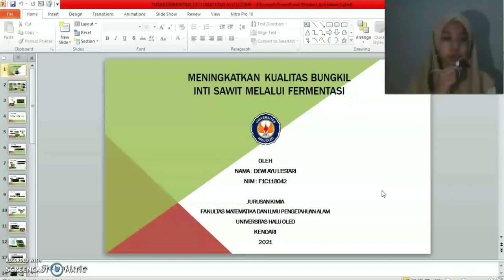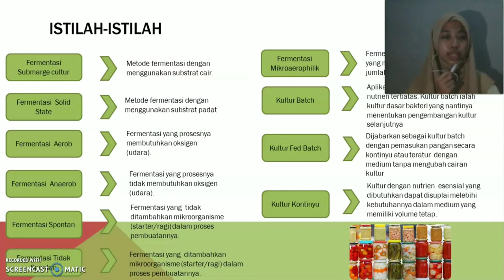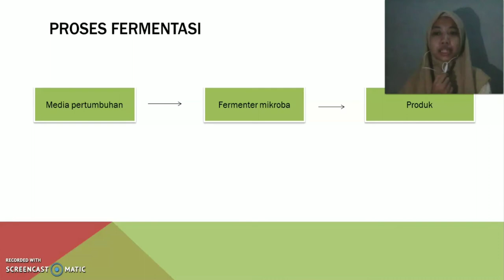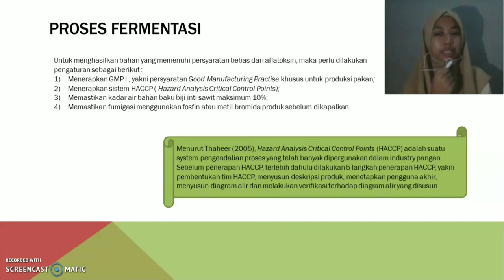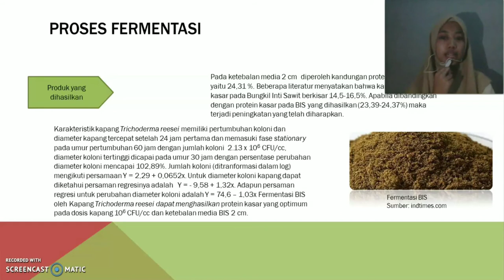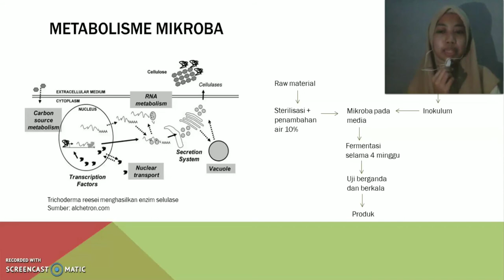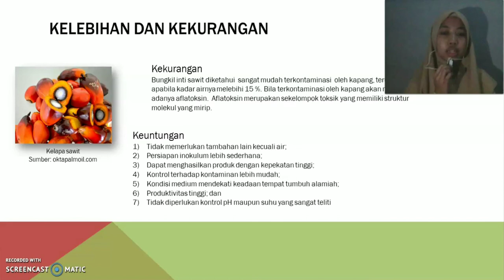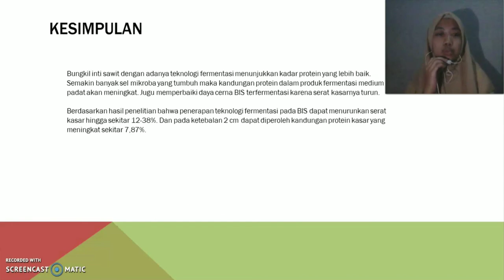UTS Fermentasi - Fermentasi Bungkil Inti Sawit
Assalamualaikum wr. Wb. Perkenalkan nama saya Dewi Ayu Lestari dgn stambuk F1C118042 akan mempresentasikan materi fermentasi ttg Meningkatkan Nutrisi Bungkil Inti Sawit sebagai UTS Fermentasi. Terimakasih.